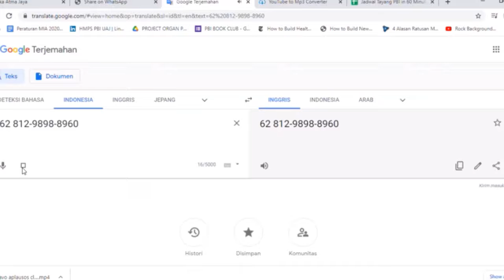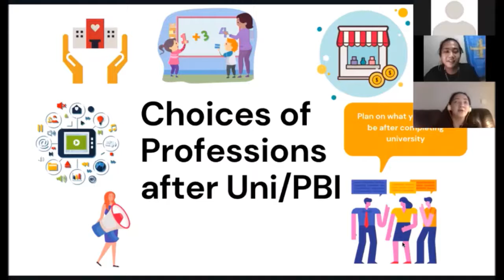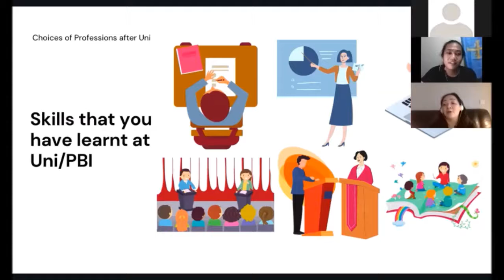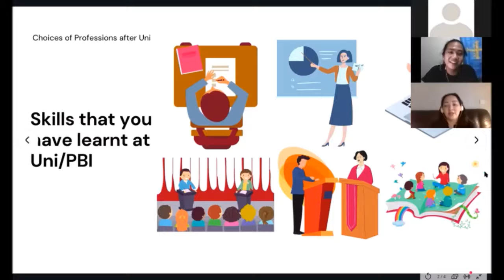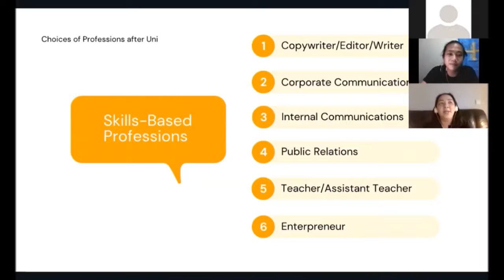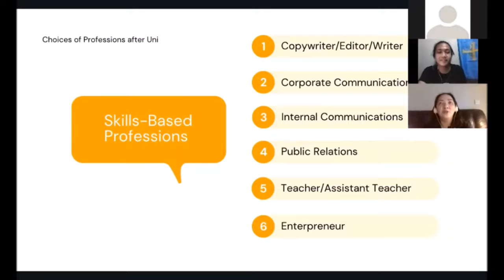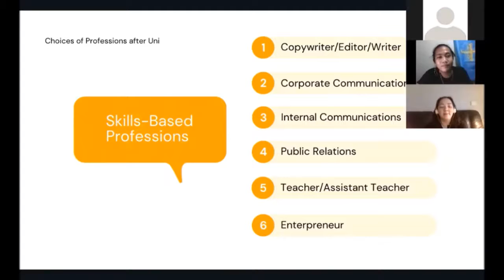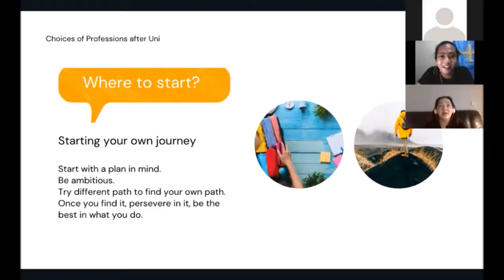PBI in 60 minutes with Marta Yuliana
A sharing session with Martha Yuliana about the importance of writing and speaking skills for further professional development and how learning in English Education can help one to become a good writer and speaker. Ms. Yuliana is an alumnus and lecturer of English Education Department at @UnikaAtmaJaya and co-founder of Mika Daycare and Playgroup.